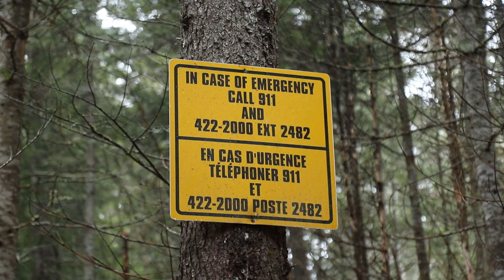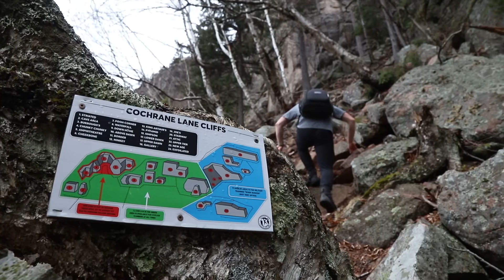Cochrane Lane Cliffs - A first Look | Welsford NB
In this video we take a quick look around Cochrane Lane Cliffs in Welsford New Brunswick (Petersville Parish, NB).

The mecca for rock climbing in New Brunswick. The trail is well mapped and easy to follow.

This area is on private property, please be respectful and follow all rules and guidelines set forth by local authorities of Base Gagetown.